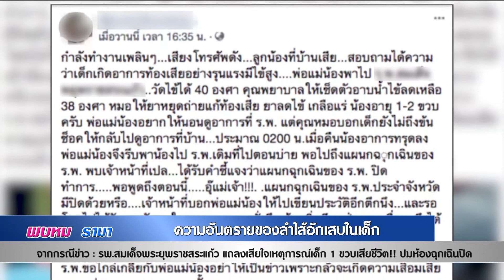รพ.ที่สระแก้ว แถลงเสียใจทำเด็กเสียชีวิต ปมห้องฉุกเฉินปิด: พบหมอรามา ช่วง Rama Update 8 พ.ค.61 (1/6)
Rama Update
รพ.ที่สระแก้ว แถลงเสียใจทำเด็กเสียชีวิตปมห้องฉุกเฉินปิด
อ. นพ.ธเนศ  แก่นสาร ภาควิชาเวชศาสตร์ครอบครัว